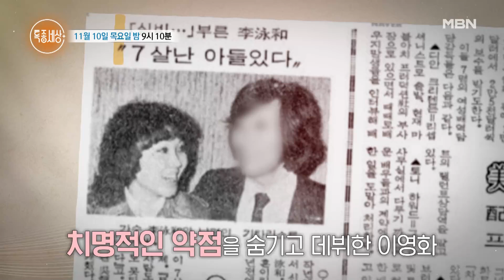[선공개] 80년대 디바 가수 이영화 공사장에서 일하는 그녀에게 도대체 무슨일이? MBN 221110 방송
MBN ‹특종세상› 11월 10일 목요일 (밤) 9시 10분